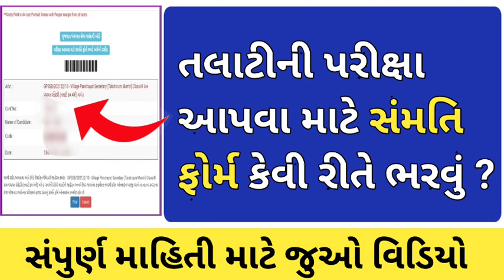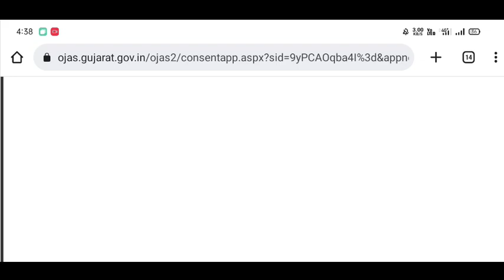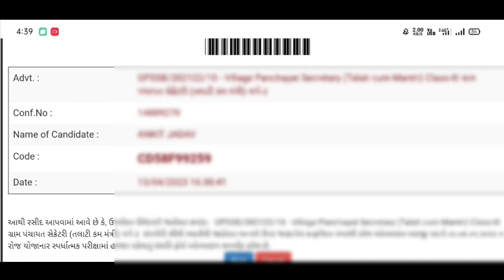Talati Confirmation Form kaise bhare | talati confirmation form 2023 |talati confirmation form ojas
Talati Confirmation Form kaise bhare 2023 Gujarat || talati confirmation form 2023 gujarat || talati